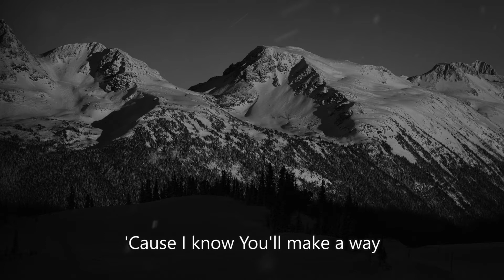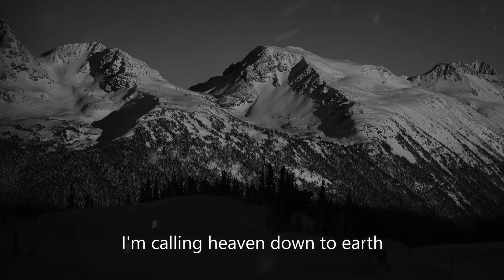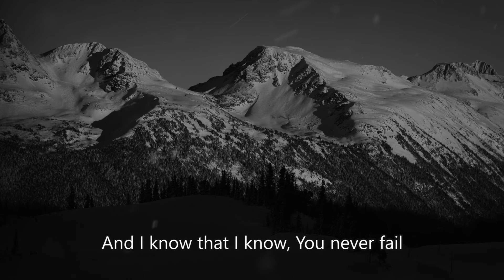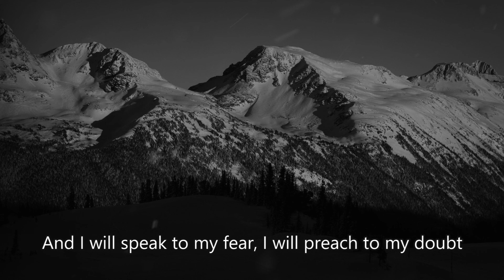Faithful Now Lyric Video - Vertical Worship